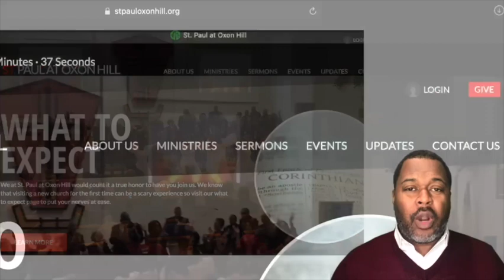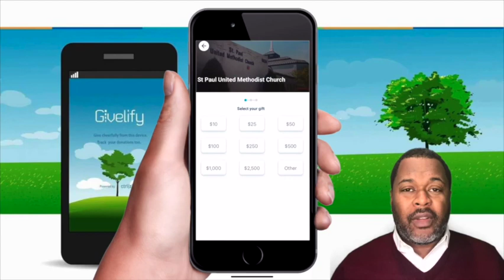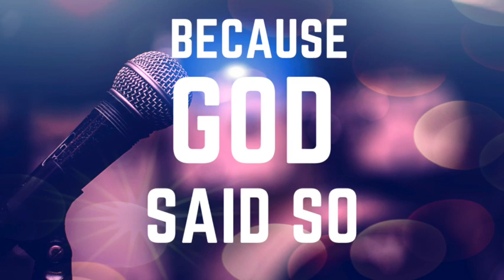April 23 Full Worship Experience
Join us as Pastor Williams shares from the topic, Because God Said So!